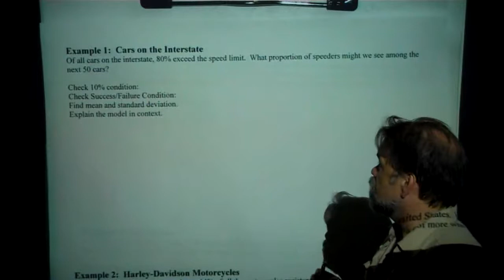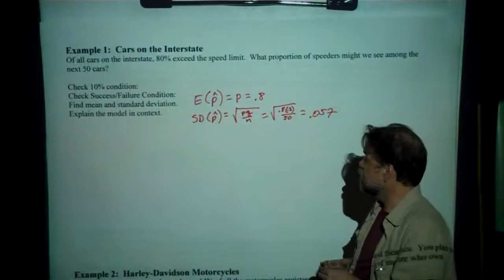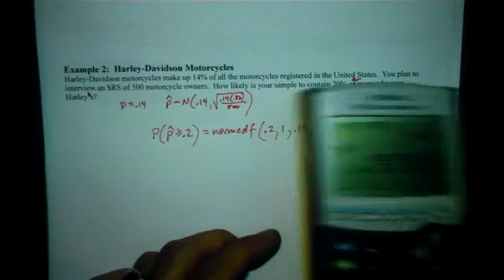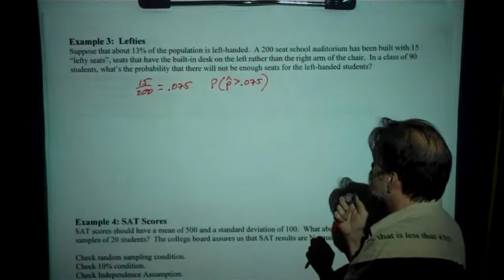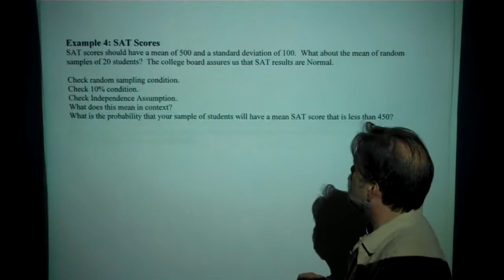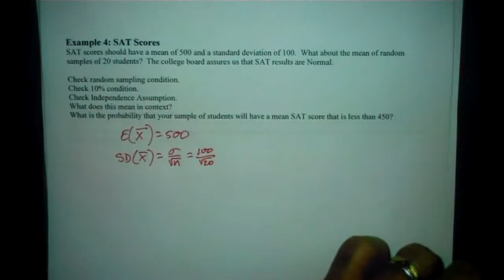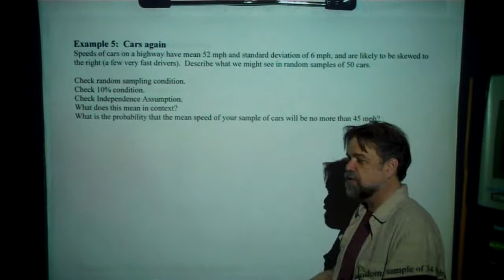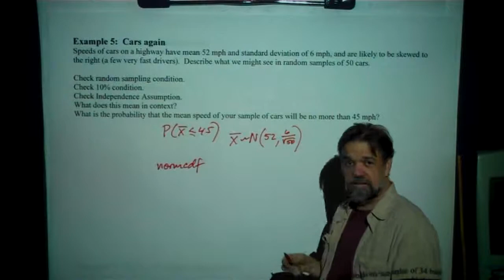Sampling Distributions - Examples